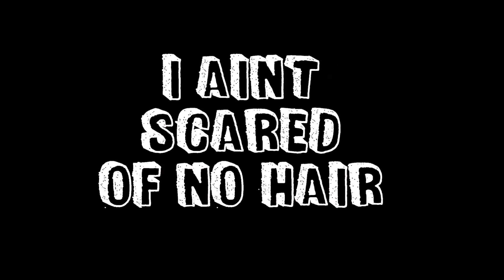Who Ya Gonna Call - I ain't scared of no hair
Fun Ghostbusters Parody video. So if you ain't scared of no hair why not dance along. It's silly and fun, it's Bunkneez.